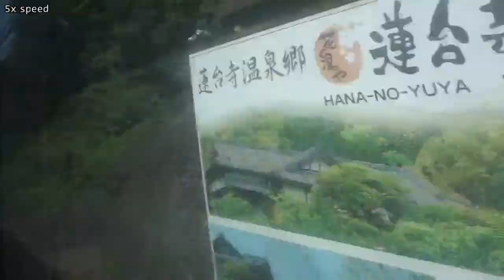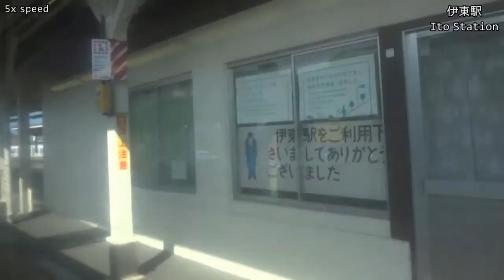5x LTD EXP "ODORIKO" Izukyu-Shimoda→Odawara 185系 特急踊り子 伊豆急下田→小田原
車窓です。窓が潮焼けして少し曇っています。

Landscape from cabin window on "Odoriko" Ltd. Express from Izukyu-Shimoda to Odawara.

停車駅　Stations
伊豆急下田　Izukyu-Shimoda
河津　Kawazu
伊豆稲取　Izu-Inatori
伊豆熱川　Izu-Atagawa
伊豆高原　Izu-Kogen
伊東　Ito
網代　Ajiro
熱海　Atami
湯河原　Yugawara
小田原　Odawara

Aug.18, 2013